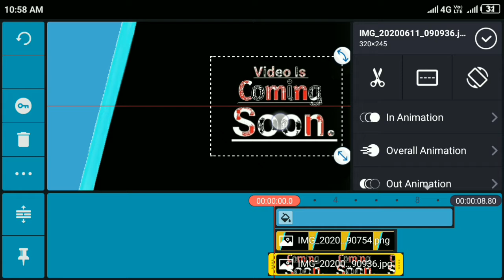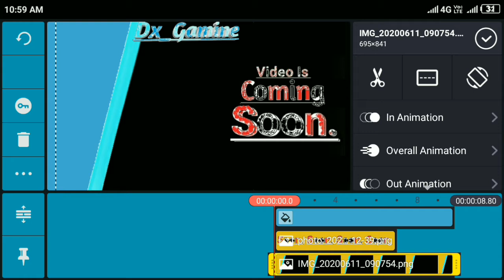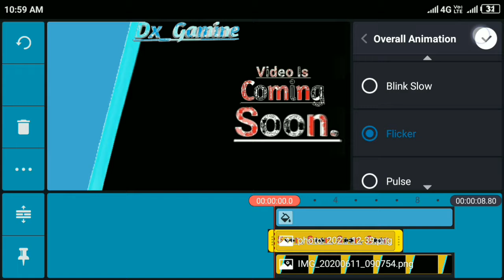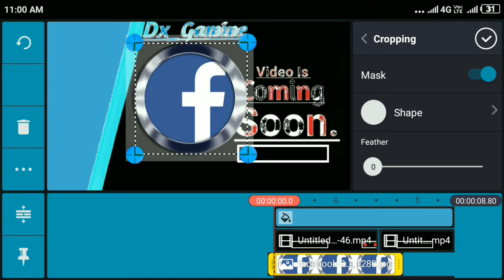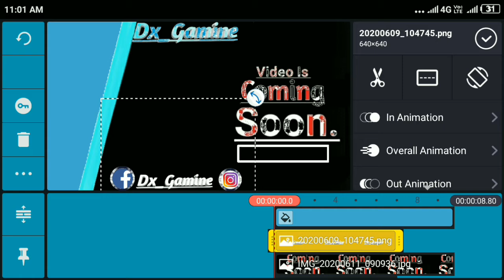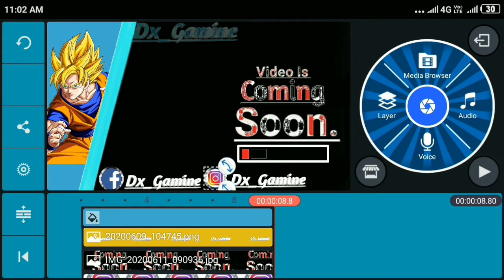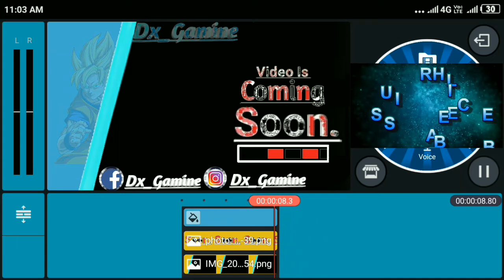MAKE CARRYMINATI LIKE STREAM OVERLAYS|STREAM STARTING SOON OVERLAY|BOOST YOUR VIEWS....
@Carryminati MAKE CARRYMINATI LIKE STREAM OVERLAY|STREAM STARTING SOON OVERLAY|BOOST YOUR VIEW.

To Aap log video To Dhak Hi Liye Hai Jao aur Apne Video Ko Boost KARO Stream Overlay Laga Kr.

To Milte Hai Aak Aur Iisi Tarah Ke New Video Me. 😊😊😊